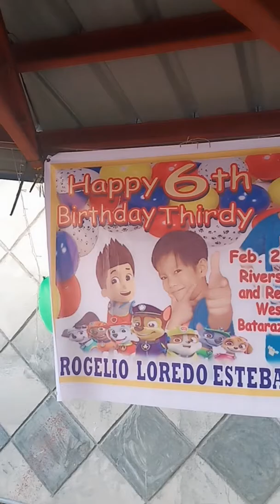SWIMMING POOL BIRTHDAY PARTY Riverside Inn and Restaurant, Bataraza, Palawan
Feb 26, 2020 is my son's 6th bday party held at Riverside Inn And Restaurant... Venue was sponsored by our beloved Mayor and his First Lady, Hji Abraham M. Ibba and Katrina W. Ibba.
Hit like and click $ub€ribe... Thanks.